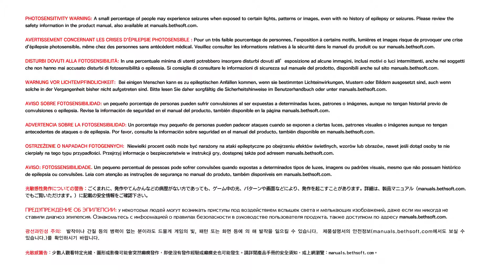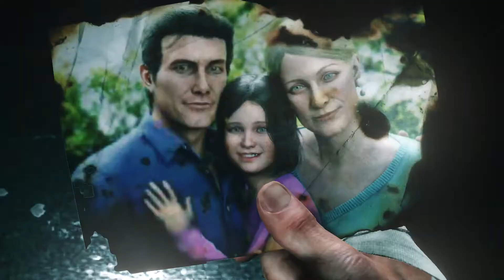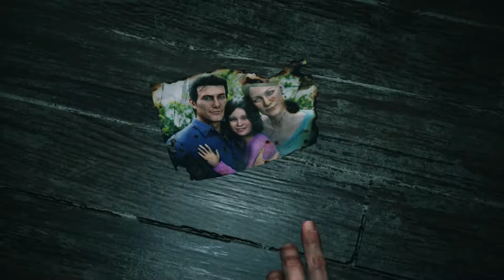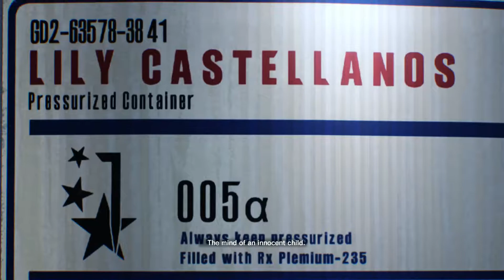The Evil Within 2 Gameplay Walkthrough Part 1 - Prologue (PS4 PRO/1080p 60FPS)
Here is first  The Evil Within 2 Gameplay Walkthrough Part 1 Prologue on ps4 pro in 1080/60fps .